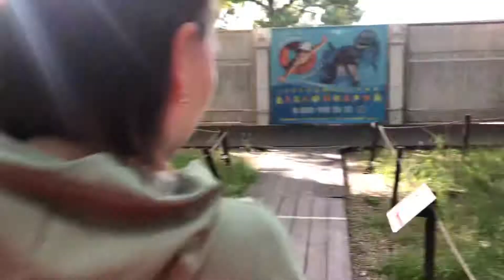Ледниковый период! Гуляем в парке.